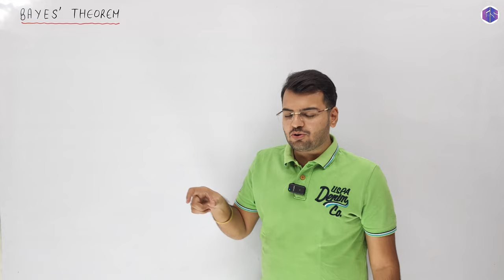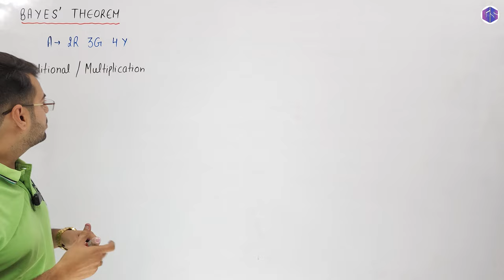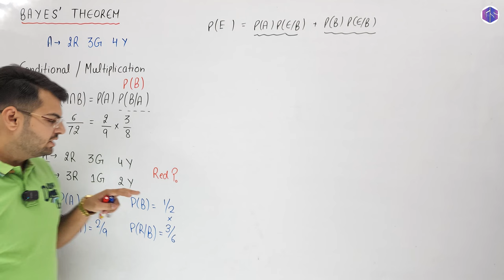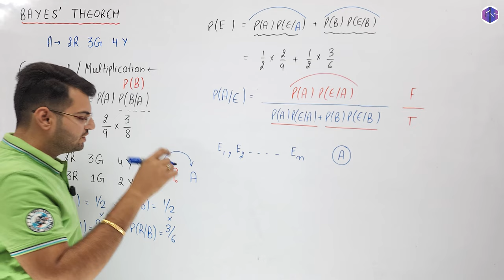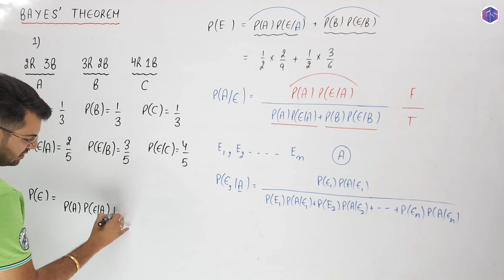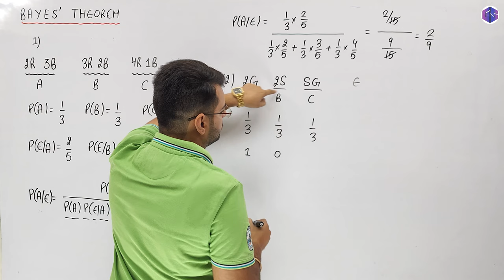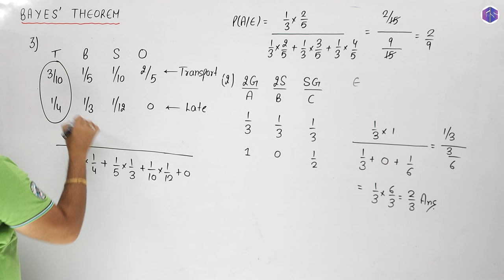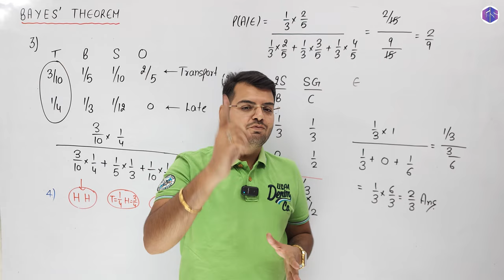Lec-14: BAYES' Theorem | Probability and Statistics | Most Important Topic